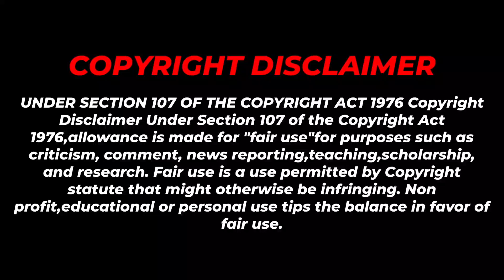അവൾ നല്ല കുട്ടിയാ || Sreenath Bhasi || Prayaga Martin || Prayaga Latest Case || Troll Malayalam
അവൾ നല്ല കുട്ടിയാ || Sreenath Bhasi || Prayaga Martin || Prayaga Latest Case || Troll Malayalam mcthuglyf 🔥🗿

sreenath bhasi prayaga martin case

sreenath bhasi prayaga martin

sreenath bhasi prayaga martin latest

prayaga martin troll videos

prayaga martin troll latest

Sreenath bhai troll latest

sreenath bhasi prayaga martin news

sreenath bhasi prayaga

Ohm prakash case

Prayaga Martin Case

Prayaga Martin Sreenath Bhasi latest Case

malayalam troll comedy

malayalam actors troll

malayalam troll romance

nivin pauly news troll

malayalam troll reaction

amma troll

jayasurya troll

interview malayalam troll

boy motivation malayalam troll

jagathy motivation troll

instagram trolls malayalam

ente macha troll

malayalam troll

amma troll latest

nivin pauly hema committee troll

jagathy troll dialogue

instagram trending reels troll

malayalam film industry troll

latest malayalam trolls 2024

malayalam movie song troll

mohanlal troll video

troll video

double meaning malayalam troll

jayasurya troll latest

malayalam troll clips

mallu trolls

malayalam troll tamil

jagathy troll video

insta reels troll

best troll video

new troll videos

today's trending troll

kerala troll

malayalam movie review troll

comedy trolls

hema trolls

malayalam movie troll clips

trending trolls

new reels troll

malayalam troll hema

renjith hema committee troll

honey rose new troll video

mallu troll entertainment

mohanlal troll

comedy trolls videos

tamil comedy troll

old short film malayalam comedy troll

telugu song troll malayalam

reels troll

latest funny trolls

malayalam troll dialogues

tamil troll latest

telugu movie troll malayalam

kerala troll tamil

instagram trending troll video

malayalam comedy troll videos latest

food comedy malayalam troll

instagram reels song troll malayalam

malayalam song troll mix

political humor malayalam